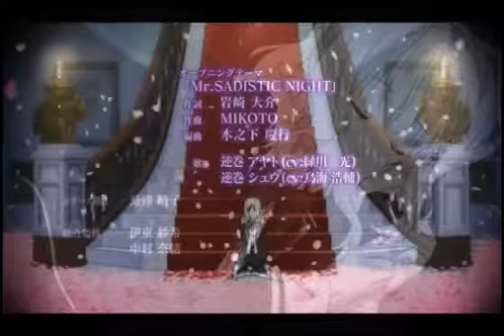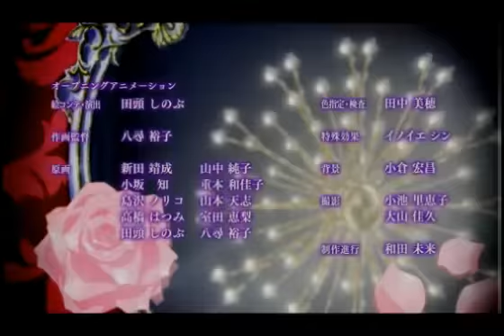【AMV】- Nightmares 【Аниме клип】- Кошмары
_Аниме  --  Anime_
_Дьявольские возлюбленные  --  Diabolik Lovers
_Госпожа Кагуя: в любви как на войне  --  Kaguya-sama: Love is War